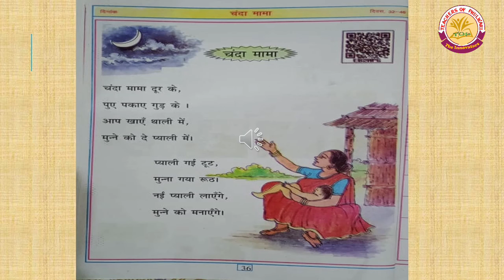कक्षा-1,विषय-हिन्दी-भाग-1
कविता-चंदा मामा